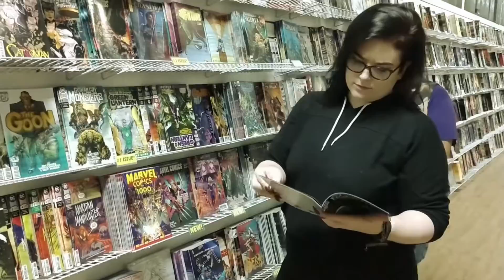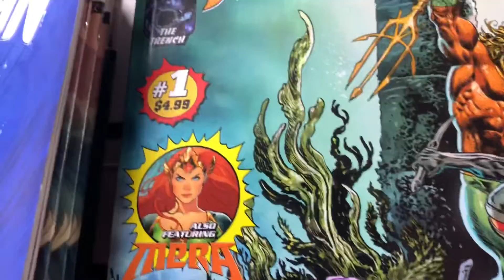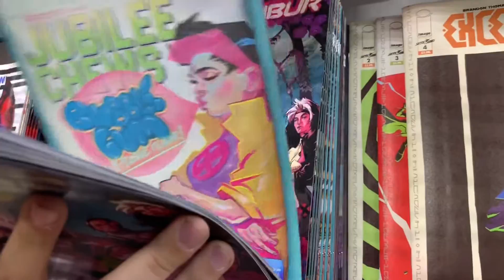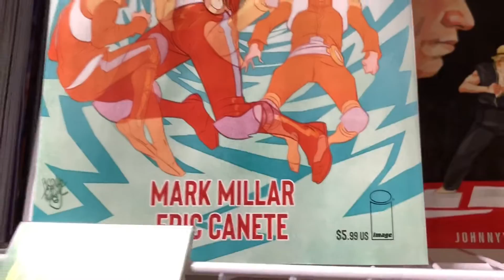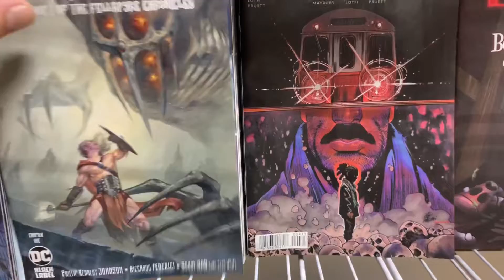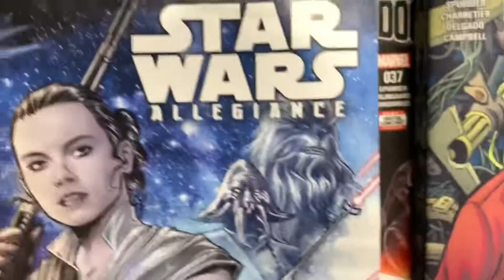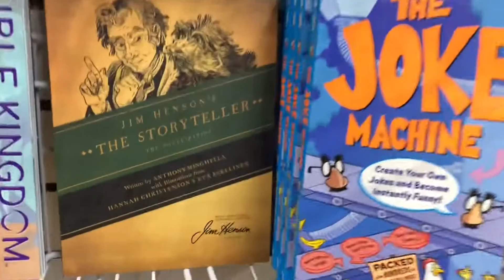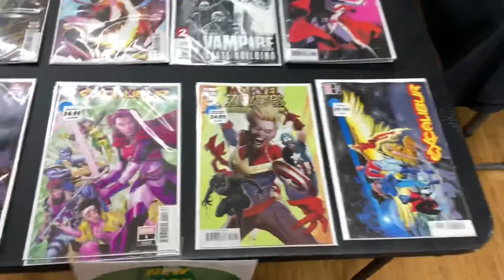NEW COMICS PREVIEW for October 30th 2019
Well kids, it’s the last Halloween video of the week. Hope you’ve enjoyed all the spookiness.

This week, Adrian gets replaced. 👻🎃